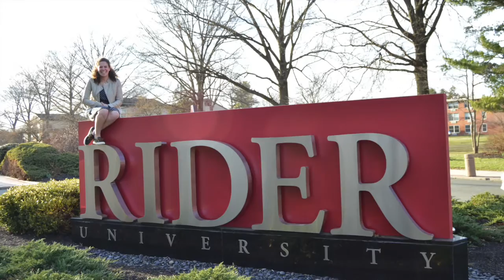The Ride of A Lifetime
This video for the Scion iM Contest